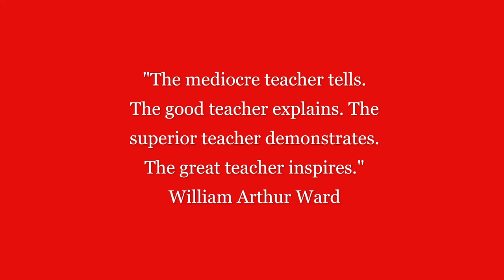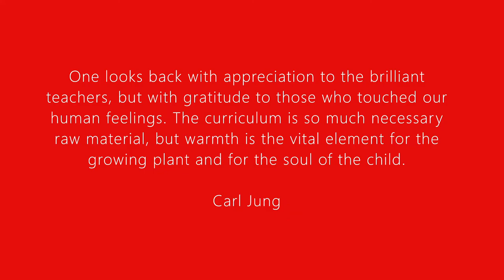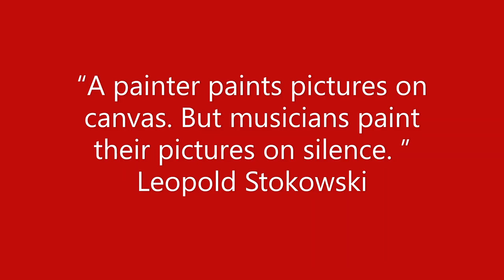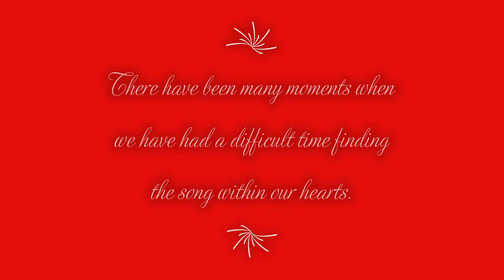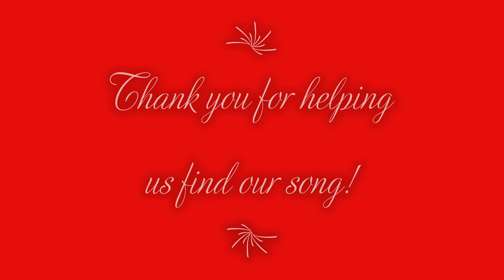Stacy Calton Teacher Appreciation Video 2020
This video is comprised of messages from the Bellefontaine High School Les Fons to their teacher/director Stacy Calton for Teacher Appreciation Week 2020.